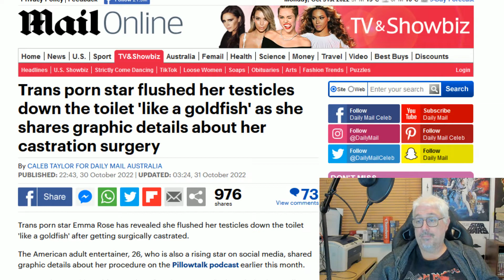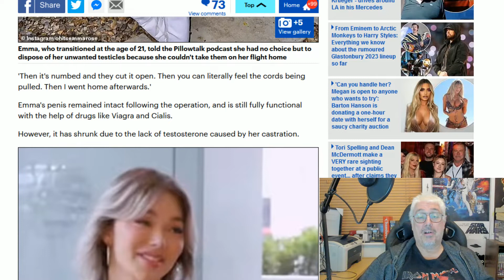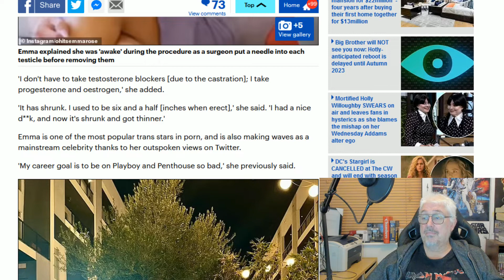Flushed Away!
Trans Film Star flushes own balls down toilet!
Happy Halloween!